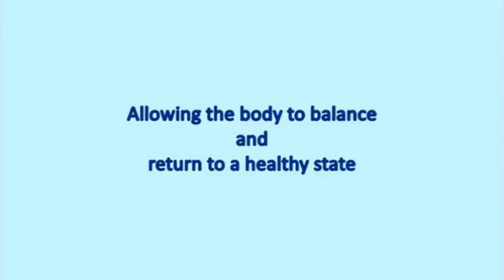Relaxation after training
Dogs need about 18 hrs of rest and sleep each day for the body to find balance physiologically.

Relaxation is an essential life skill to help promote homeostasis, bringing the body back to balance after spending time in high arousal.  A dog will naturally adopt this calm readily once the behaviour has been trained i.e., lying flat on side, or a basic down remaining in one place exercise.  The duration of this exercise will build up over time and will become highly reinforcing as this is what the body is needing at certain times.

These two Collies had just finished Hoopers training and needed some down time to recharge and rest before continuing with our daily tasks.  This will create a mindful dog that it less likely to participate in searching for outlets to 'top up' his energy highs.  Instead they are very able to adopt a 'thinking' mind and react less readily to sudden, unexpected environmental stimuli - such as chasing wildlife and motor vehicles.